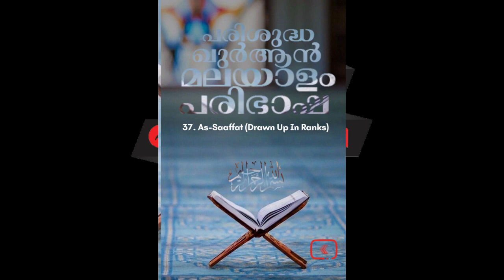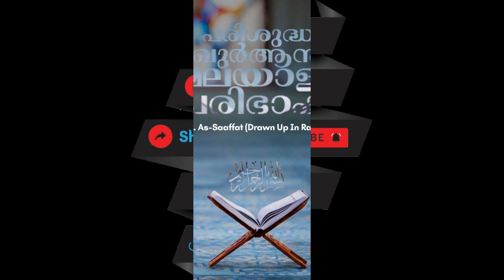037 As Saaffat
037 As Saaffat